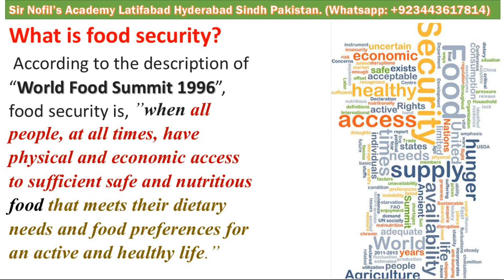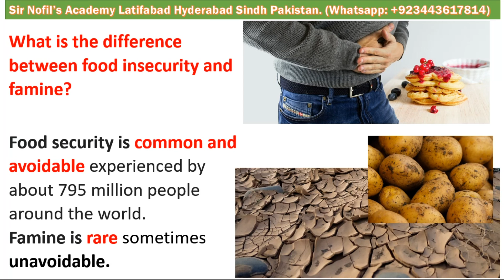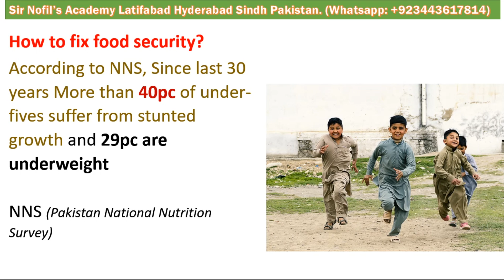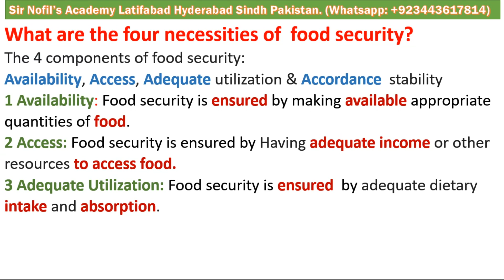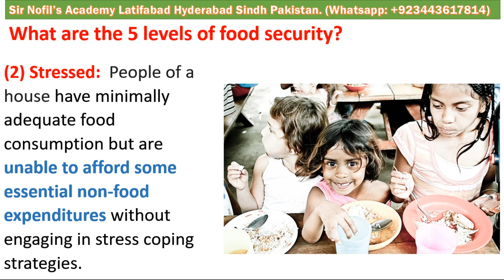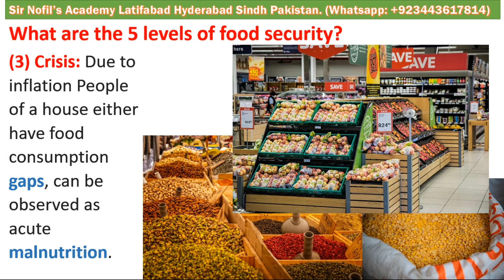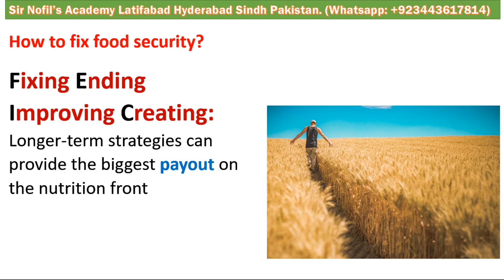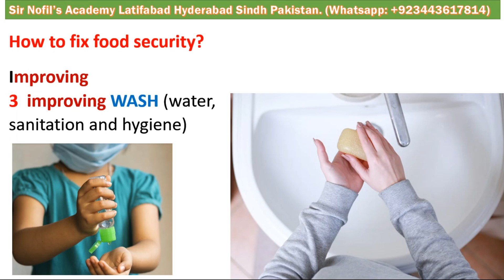What is Food insecurity | When it is created | How to avoid it | difference between F S and Famine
1996 World Food Summit, food security is defined when all people, at all times, have physical and economic access to sufficient safe and nutritious food that meets their dietary needs and food preferences for an active and healthy life.